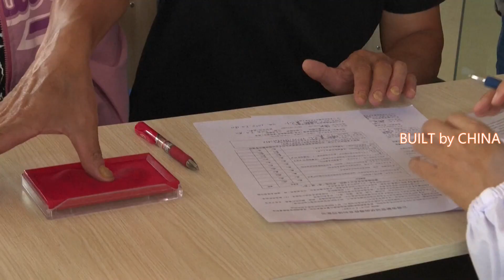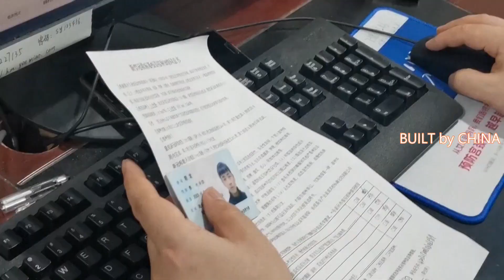Mainland China administered over 1.47 billion doses of COVID-19 vaccine | 中國大陸接種了超過 14.7 億劑 新冠 疫苗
The Chinese mainland had administered over 1.47 billion doses of COVID-19 vaccines as of Tuesday, said the National Health Commission on Wednesday.

A total of 1,478,484,000 doses of COVID vaccines had been injected in the Chinese mainland's 31 provincial-level regions - namely provinces, municipalities directly under the Central Government and autonomous regions.

Beijing started to vaccinate minors aged between 15 to 17 on Tuesday.

Different from adults, the vaccination for minors also need to get the guardian's consent.

The vaccination for minors also begun in southwest China's Yunnan Province on Monday. The entire procedure in the vaccination centers went quite orderly.

"As a high school student, it's my responsibility to get the jab. I am very grateful that our beloved country can provide us with such good health protection," said, a student from Kunming No.1 High School.

According to Yunnan Province's schedule, teenagers aged between 15 to 17 are expected to finish their vaccination of the first dose by the end of July; while 12 to 14-year-old minors are planned to receive their first dose by August 31.

As of 24:00 on Monday, more than 60.02 million doses of COVID-19 vaccine had been administered in central China's Hubei Province.

Since China's national college entrance examination was completed in June, plenty of high school graduates have decided to take the vaccine shots during this summer before enrolling in universities.

"If I have the first dose now, I can get the second dose in August. That means the whole vaccination process can be finished before I go to college. I don't need to get the jab then. Since the university will be a new environment for me, getting vaccinated can make me feel safer," said, a high school graduate.

國家衛生委員會周三表示，截至週二，中國大陸已接種了超過 14.7 億劑 COVID-19 疫苗。

中國大陸31個省級地區，即省、直轄市和自治區，共注射了147848.4萬劑新冠病毒疫苗。

北京周二開始為15至17歲的未成年人接種疫苗。

與成人不同，未成年人接種疫苗還需要徵得監護人的同意。

週一，中國西南雲南省也開始為未成年人接種疫苗。疫苗接種中心的整個程序都非常有序。

“作為一名高中生，打針是我的責任。我非常感謝我們親愛的國家能夠為我們提供如此好的健康保障，”昆明一中的一名學生說。

根據云南省的時間表，15至17歲的青少年預計在7月底前完成第一劑疫苗接種； 12 至 14 歲的未成年人計劃在 8 月 31 日之前接種第一劑疫苗。

截至週一 24:00，中國中部湖北省已接種超過 6002 萬劑 COVID-19 疫苗。

自從6月份全國高考結束以來，很多高中畢業生就決定在這個暑假打疫苗，然後再考上大學。

“如果我現在打第一針，我可以在八月份打第二針。這意味著我可以在上大學之前完成整個疫苗接種過程。那時我不需要接種疫苗。因為大學將是一個對我來說新環境，接種疫苗可以讓我感覺更安全，”一位高中畢業生說。